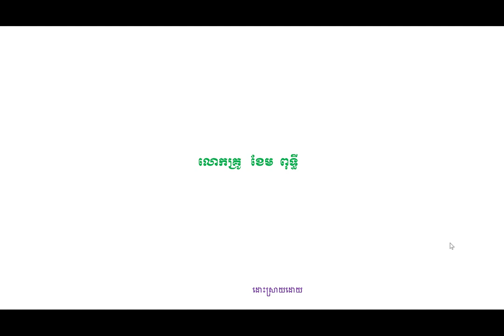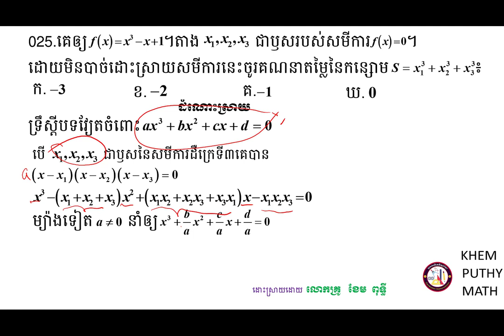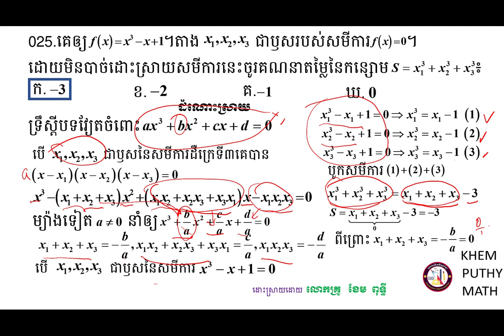គន្លឹះដោះស្រាយលំហាត់គណិតវិទ្យា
សួស្ដីប្អូនៗសិស្សាសិស្សទាំងអស់ដែលកំពុងតែមើលវីឌីអូរបស់ខ្ញុំមួយនេះ!

វីឌីអូមួយនេះធ្វើឡើងដើម្បីចែករំលែកនូវចំណេះដឹងដែលទាក់ទងទៅនឹងការដោះស្រាយត្រៀមប្រឡងចូលវិទ្យាស្ថានបច្ចេកវិទ្យាកម្ពុជាទៅដល់អ្នកសិក្សាឬសិស្សានុសិស្សដែលកំពុងតែរៀនសូត្រនិងចង់ស្រាវជ្រាវបន្ថែមឬចង់បានចំណេះដឹងបន្ថែមអំពីគន្លឹះដោះស្រាយលំហាត់សម្រាប់ត្រៀមប្រឡងចូលវិទ្យាស្ថានបច្ចេកវិទ្យាកម្ពុជាមួយនេះ។

ខ្ញុំសង្ឃឹមថាការចែករំលែកនូវចំណេះដឹងមួយនេះអាចជួយដល់ប្អូនៗឬអ្នកសិក្សាឲ្យយល់ដឹងបន្ថែមអំពីគន្លឹះដោះស្រាយលំហាត់សម្រាប់ត្រៀមប្រឡងចូលវិទ្យាស្ថានបច្ចេកវិទ្យាកម្ពុជា។
ហើយនេះ មានគន្លឹះល្អៗក្នុងការដោះស្រាយលំហាត់
សូមចុចជាវឬចុចsubscribeនិងចុចរូប🔔កណ្ដឹងដើម្បីទទួលបាននូវឌីអូថ្មីៗបន្ដទៀត និងlikeនិងcommentទៅលើវីឌីអូរបស់ខ្ញុំដែលចង់កែលម្អឬចង់ឲ្យចេញនូវវីឌីអូថ្មីៗទៀត។